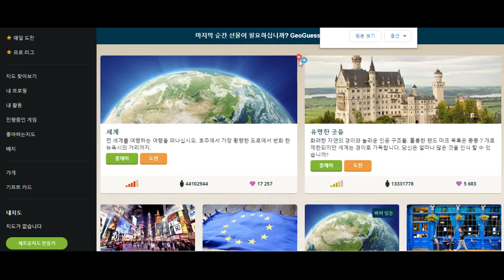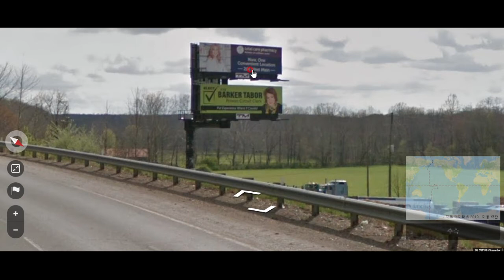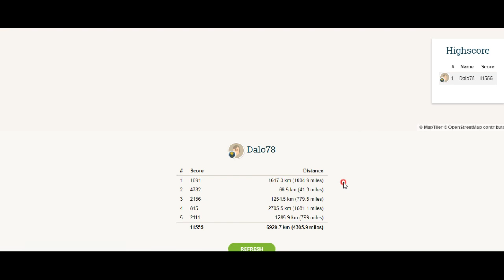geoguessr - 아아, 지구는 넓다!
각종 단서를 모아 내가 처한 곳을 추측해 내야 하는 게임! 저는 이 게임에 중독된 것 같습니다 ㅠㅠ